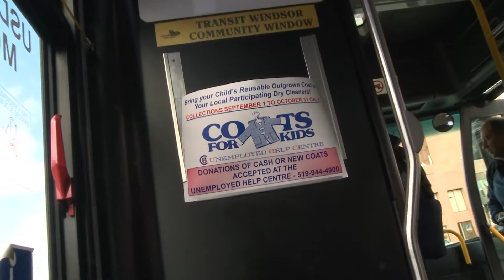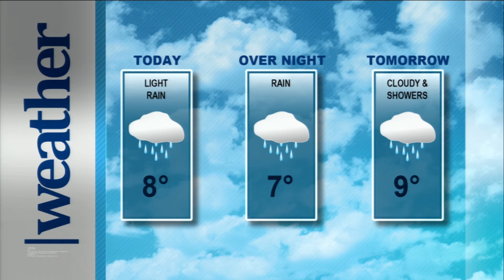MediaPlex Live @ 1 October 26, 2016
MediaPlex Live @ 1 is a two minute news update broadcast LIVE on Cogeco TV Windsor/Leamington @ 1 p.m. daily, Monday - Friday.
Produced by: Garrett Fodor
Host: Garrett Fodor